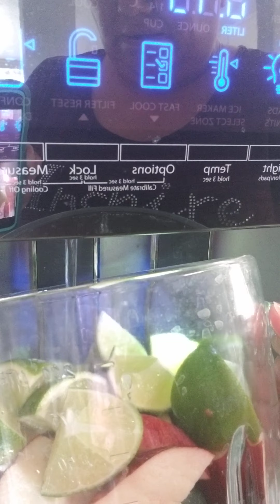licuado para perder peso